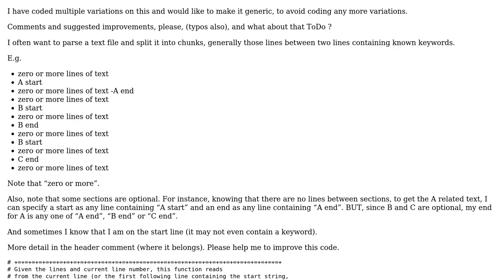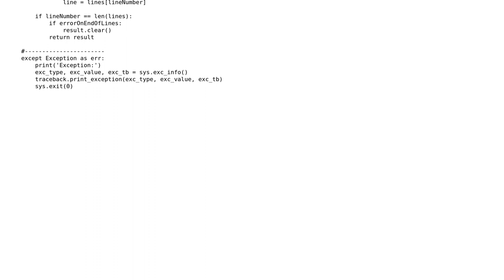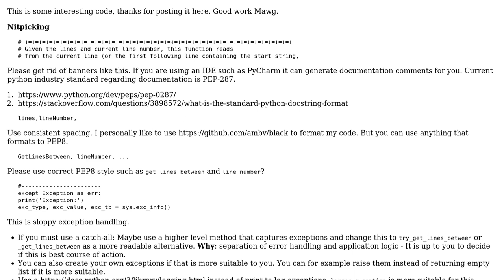Code Review: Python code to get all lines between two keyword lines in a file (with exceptions)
With thanks & praise to God, and with thanks to the many people who have made this project possible! | Content (except music & images) licensed under CC BY-SA | Music | Images & others | With thanks to user Mawg says reinstate Monica user bhathiya-perera user 200_success and the Stack Exchange Network Trademarks are property of their respective owners. You are responsible for your own actions.